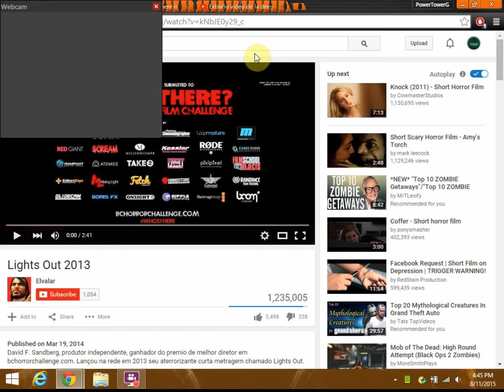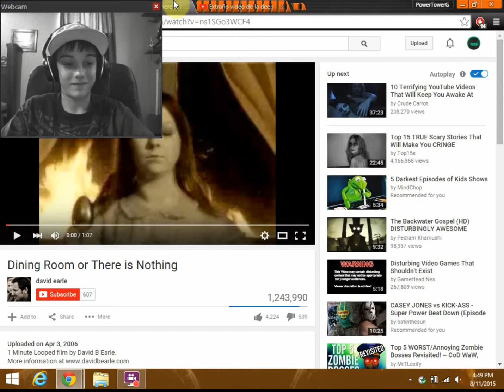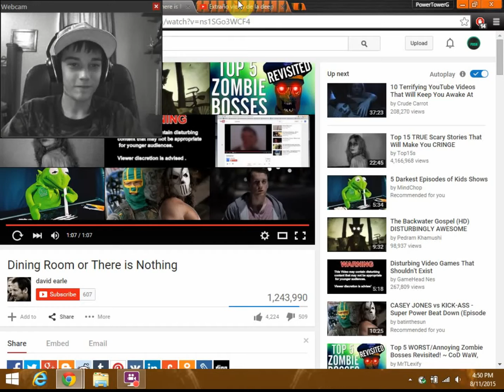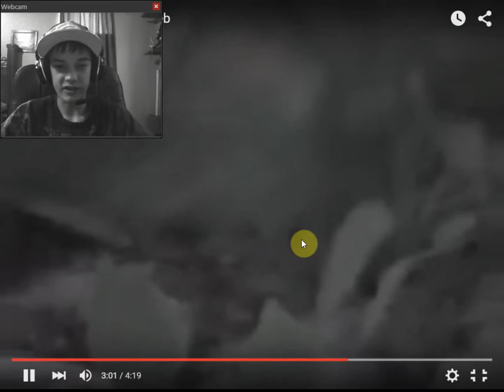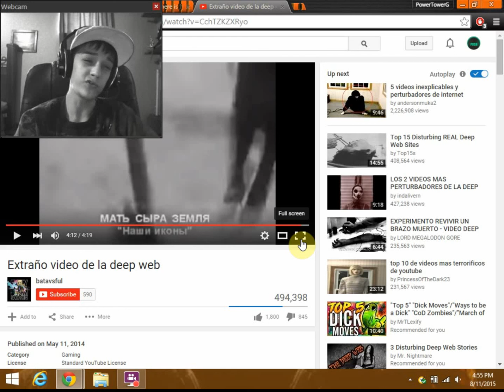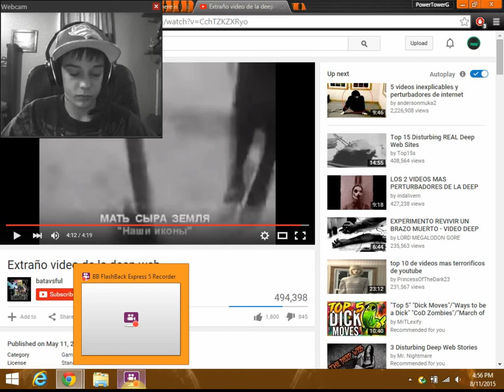pt.1Reacting to the scariest vids on the internet